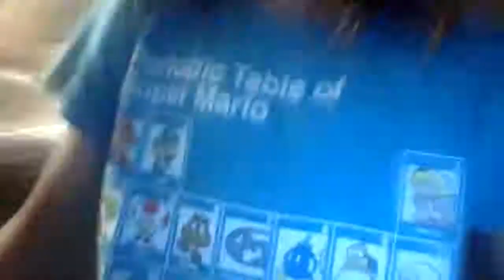ima gonna be gone for a wehel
so im not going to upload for a while because my other computer is broken so I'm waiting for my new cord to be get